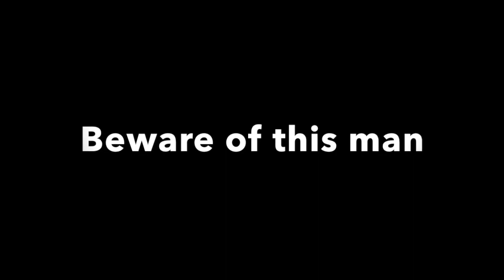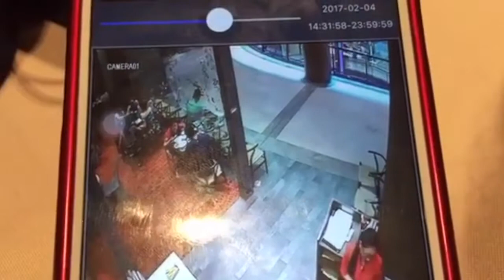Man Stealing Bag At Restaurant Hans Room KL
Beware of this man!!! 😡
Man stealing bag at Hans Room Restaurant, The Garden, KL on Sat 4 Feb 2017, 2:30PM
Be careful of your bag, do not leave it unattended!
(Happened to our friend unfortunately)

A gentle reminder to safeguard our bag when eating out as people can just take it and go off without you knowing it